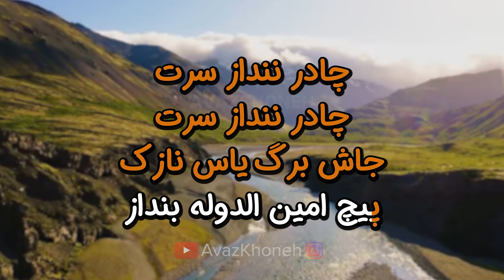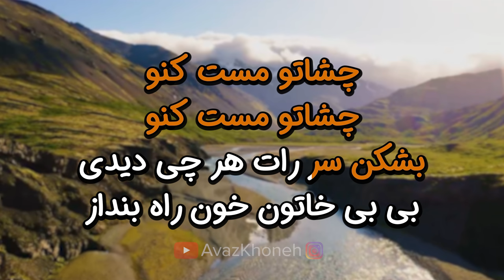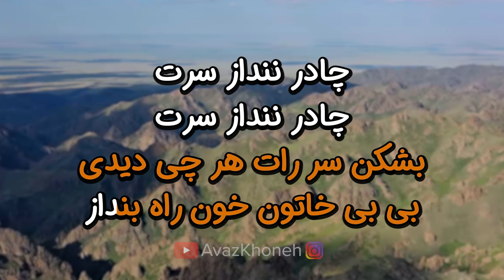Mehrdad Asemani - Chador 8K (Farsi/ Persian Karaoke) | (مهرداد آسمانی - چادر (کارائوکه فارسی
ٰٰ🔰 ک سال و نیم بعد، آسمانی با انتشار آلبوم «پوست شب» و ترانهٔ معروف «چادر» (چادر ننداز سرت) با کلامی از مسعود امینی و آهنگی از حسن شماعی زاده او را به اوج شهرت رساند. ترانه‌های اجراشده در نخستین آلبوم‌های وی سرودهٔ محمد صالح‌علا و مسعود امینی بود. پس از این دو آلبوم، مهرداد آسمانی پس از اجرای کنسرتی در لس‌آنجلس، شروع به برگزاری کنسرت در شهرهای مختلفِ آمریکا و اروپا کرد. این تور موسیقایی در سال ۱۹۹۹ میلادی آغاز شد.

► Song - آهنگ: Chador - چادر
► Artist - هنرمند: Mehrdad Asemani - مهرداد آسمانی
► Album - آلبوم: ---

چادر ننداز سرت . چادر ننداز سرت ♫♪
جاش برگ یاس نازک پیچ امین الدوله بنداز
چشاتو مست کنو.چشاتو مست کنو ♫♪
بشکن سر رات هر چی دیدی بی بی خاتون خون را بنداز
تو چشمام چشم که میندازی بهش گردش که میندازی
سیاه. مست از خود راضی . میتونی خون را بندازی
خداییشم تو این بازی . تو بازار طلا سازی ♫♪
طلای هیجدهم باشه اونو از سکه میندازی ♫♪
تو راه عشق و عشق بازی . مث حافظ شیرازی ♫♪
غزل بارون که میسازی . بهار رو گریه میندازی . بهار رو گریه میندازی ♫♪
همه رسم و رسوما رو . همه رسم و رسوما رو ♫♪
از عالم ور تو میندازی . از عالم ور تو میندازی